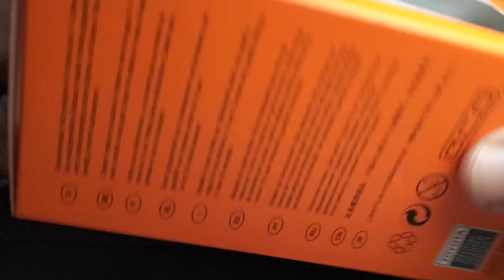G.C.D Land Cruiser 150 Prado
G.C.D
Toyota Land Cruiser 150 Prado
1:64 scale
Diecast Metal